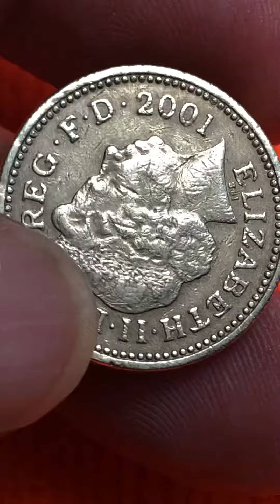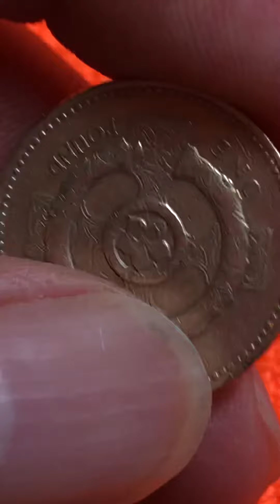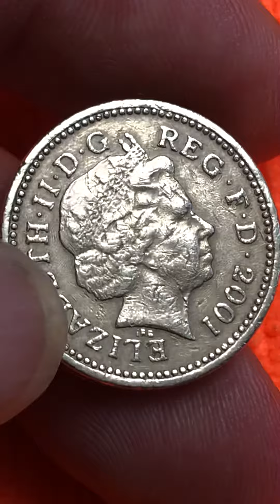ONE POUND ELIZABETH 2001